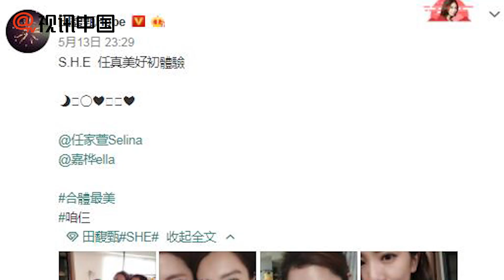童心滿滿！S.H.E曬合體照花式玩貼紙！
5月13日晚，田馥甄Hebe在微博曬出和Selina、Ella的合照，并配文：“S.H.E 任真美好初體驗，合體最美，咱仨。”照片中三人親密攬肩，花式玩貼紙童心滿滿。